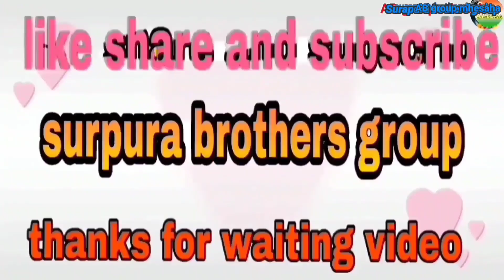રસીયો રૂપાળો બરફ વેચવાનો Gujarati comedy video કોમેડી વિડીયો AB group mhesaha 2023